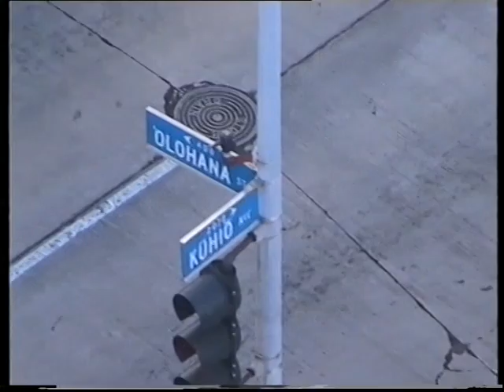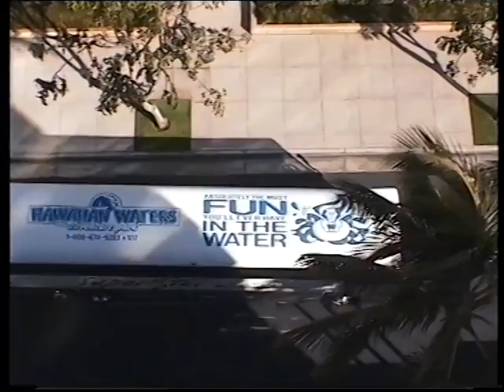Waikiki from Gateway Hotel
2002 Waikiki from Gateway Hotel